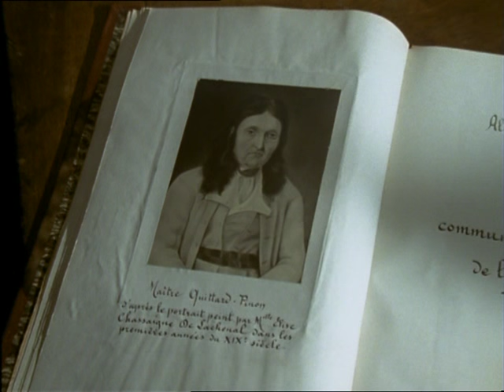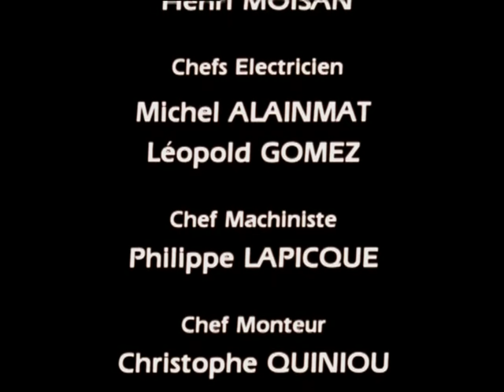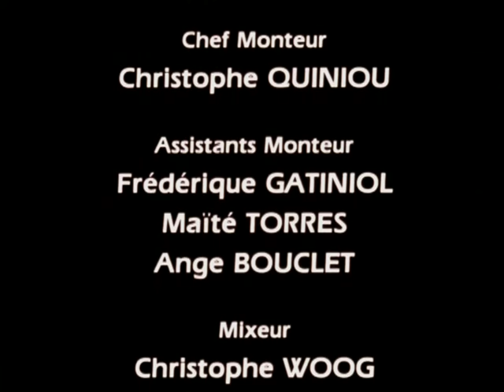Paysans d'autrefois - documentaire français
Les communautés familiales et agricoles prirent naissance au XIe siècle, quand les seigneurs s’attribuèrent les droits de succession sur les biens de leurs serfs. Pour résister à ce droit dit de main morte, les paysans se regroupèrent, au même pot et au même feu afin d’avoir des conditions de vie meilleures. L’historienne Henriette Dussourd voit dans ces communautés paysannes le ferment des grands idéaux qui vont bouleverser le XIXe siècle.